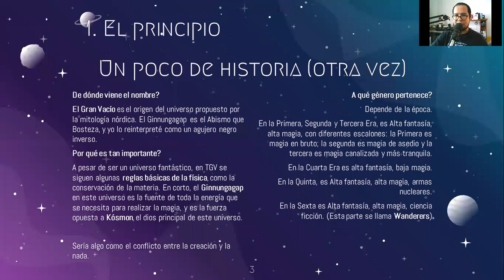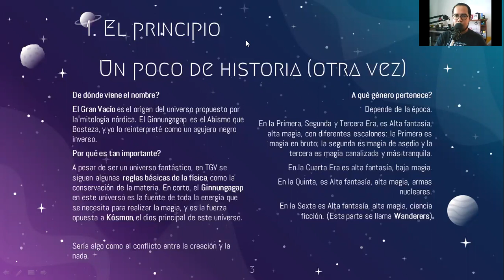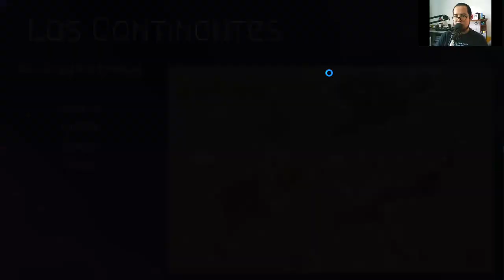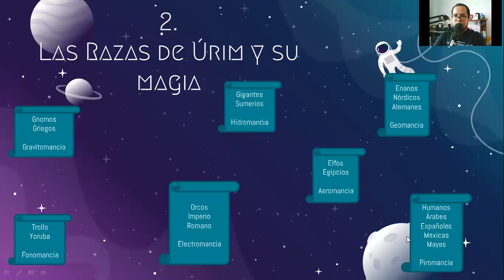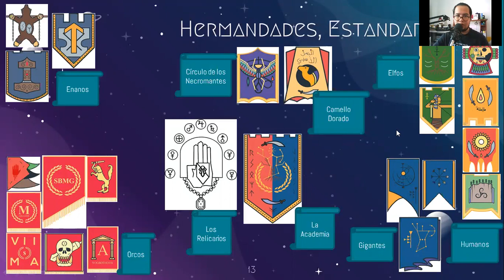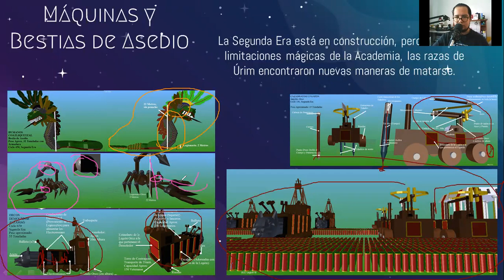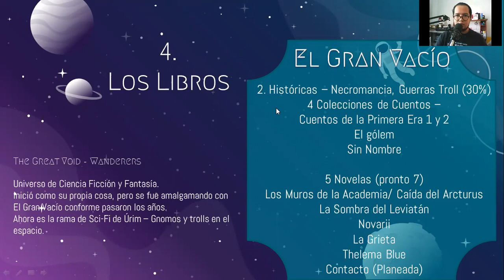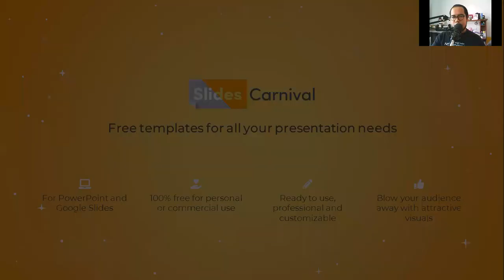El Gran Vacío/Wanderers | Presentación de mi obra | Alta Fantasía y Ciencia Ficción en español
Muchas gracias.